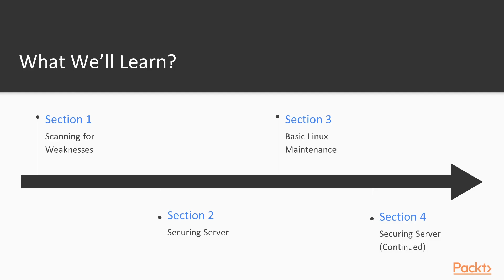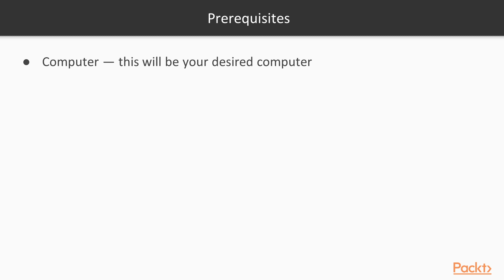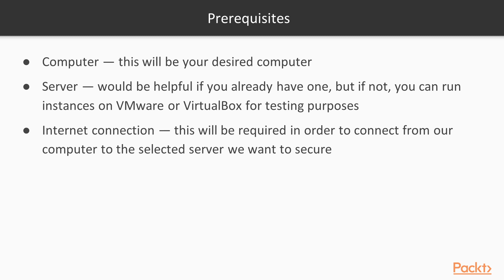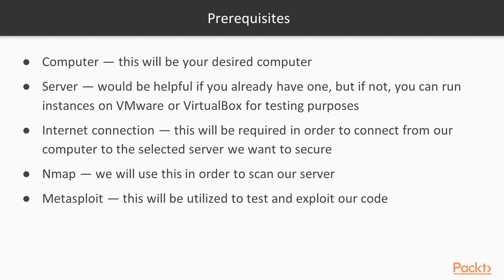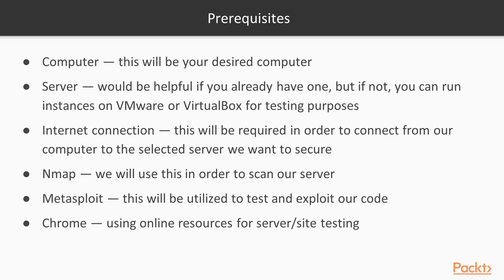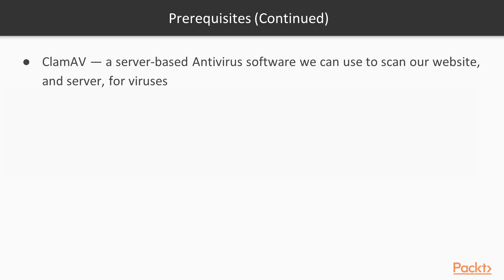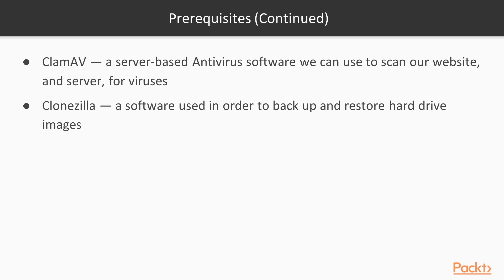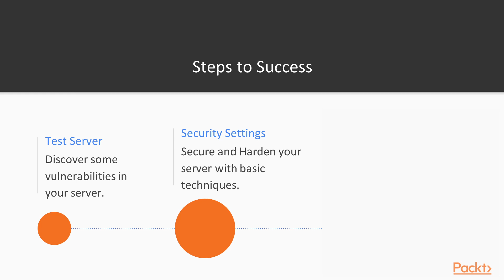Linux Server Security: The Course Overview|packtpub.com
This video tutorial has been taken from Linux Server Security. You can learn more and buy the full video course